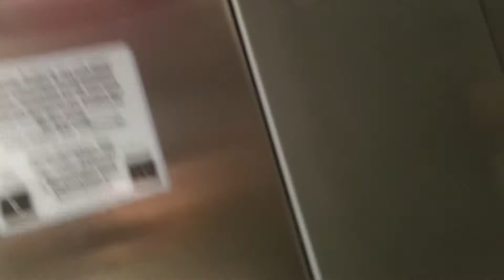[BRL 2020] Viertelfinale (3/4) - Ungemoppelt VS BschwabbelU (Prod. by: *BESCHREIBUNG*) HR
Du nennst dich B schwabbel U da musste ich echt lachendenn dieser rager ist so fett fett zu ihm würd das besser passenwir fliegen beide raus, bröder das ist allen klar, dennrager ist so fett er braucht im halbfinale allen platzesorry für den realtalk, doch das ist das JBBdeine mutter die hat krebs und fettbauch rager ist sehr feetter hat sehr viel speeck und seine mom verstarbaus scham damals als sie ihn als das erste mal so sahraaager frisst viel, dünner wird er sicher nichtich enthaupte wack mcs, *feeling like a little kid*raaager frisst viel, darum ist er fetter ist so fett, er hat im sommer winterspeckrager frisst viel, yeah yeah yeahrager frisst viel, yeah yeah yeahey du dumme fotze, ich find deine runde trotzdem unterrotzedarum wirst jetzt du von ungemoppelt umgemoppeltrager merkts kein bisschen, wenn man ihm den bauch verhautund du denkst du wärst ein rapper, rager, dabei bist du bloß ein *clown by now*raaager frisst viel, dünner wird er sicher nichtich enthaupte wack mcs, *feeling like a little kid*raaager frisst viel, darum ist er fettegal ob mentes oder mentos, auch dich frisst er wegrager frisst viel, yeah yeah yeahrager frisst viel, speck speck speck